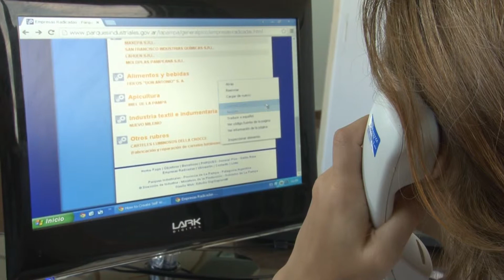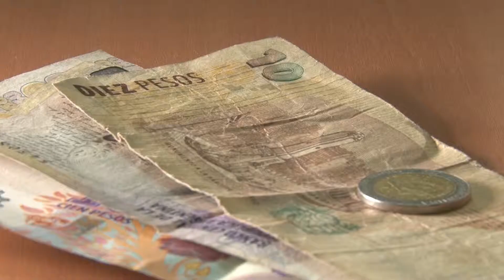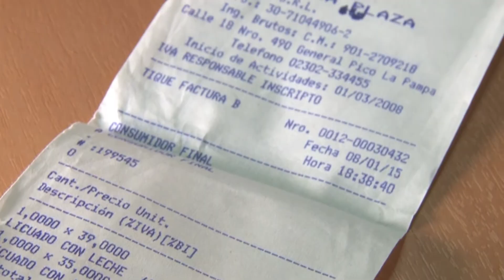Funcionamiento de la Oficina de Defensa del Consumidor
Carlos Chamas, responsable de la Oficina de Defensa del Consumidor de General Pico, explica el funcionamiento del servicio para los usuarios.